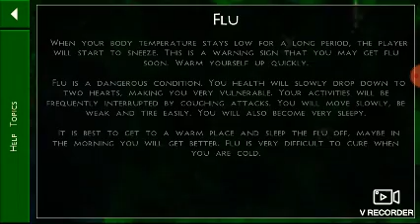Survivalcraft 2 survival series #1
Soory guys kung hindi ko na finish ung vid pero sa next series makakatapos na tayo sa ngayon eto muna